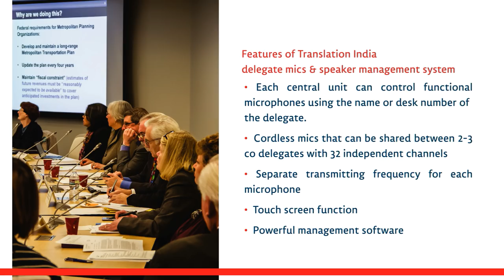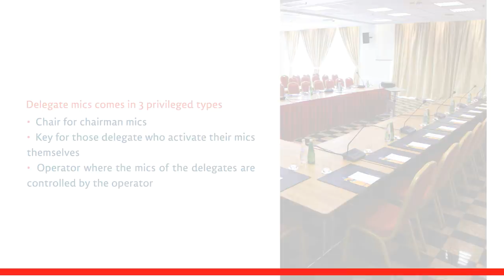Delegate Mics & Speaker Management System - Translation India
Poor acoustics in the board meeting hall? Sound too resonant during your conferences? Having trouble hearing in a large corporate event hall?
Translation India brings to you a simple solution- delegate mics& speaker system on rent! We provide user friendly, super savvy and highly advanced delegate mics and digital speaker management system that give you
• Crystal, clear sound
• Mobile equipment
• Zero resonance
• High quality acoustics
Our excellent quality delegate mics and speaker management system makes your lives easier!
Suitable for board meetings, conventions, hotel events, state house functions and much more.
Features of Translation India delegate mics& speaker management system
• Each central unit can control functional microphones using the name or desk number of the delegate.
• Cordless mics that can be shared between 2-3 co delegates with 32 independent channels
• Separate transmitting frequency for each microphone
• touch screen function
• powerful management software
Delegate mics comes in 3 privileged types
• Chair for chairman mics
• Key for those delegate who activate their mics themselves
• Operator where the mics of the delegates are controlled by the operator
Translation India- leading providers of high quality language interpretation & language translation equipment on rent.
Hire our state of the art delegate mics and speaker management system and never have trouble with sound in your meetings ever! Bookings open now.